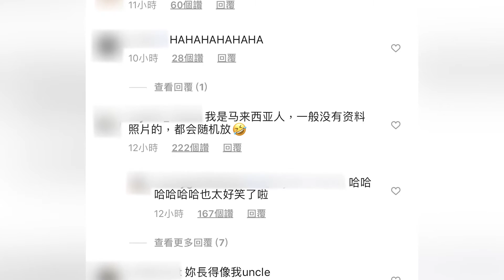【近期】Lulu大頭照變阿伯要抓狂 陳漢典笑到摔下椅子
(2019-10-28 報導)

Lulu大頭照變阿伯要抓狂 陳漢典笑到摔下椅子